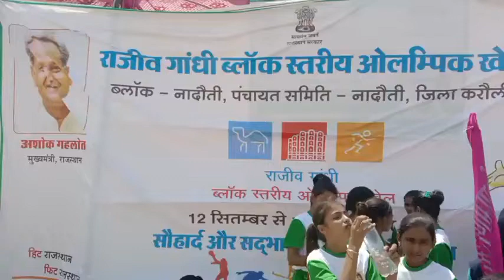Nadoti : राजीव गाँधी ब्लॉक स्तरीय ओलम्पिक खेल का शुभारम्भ हुआ